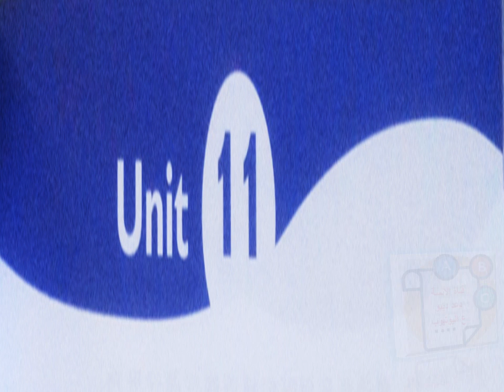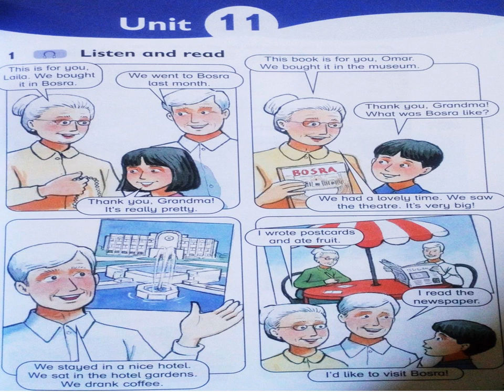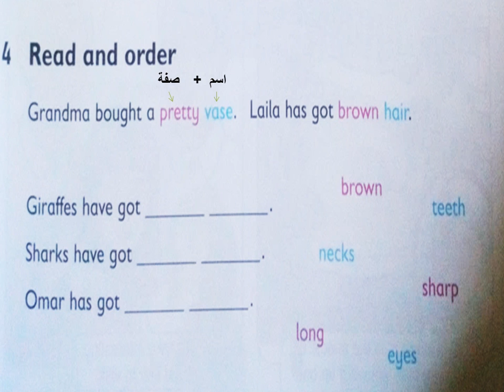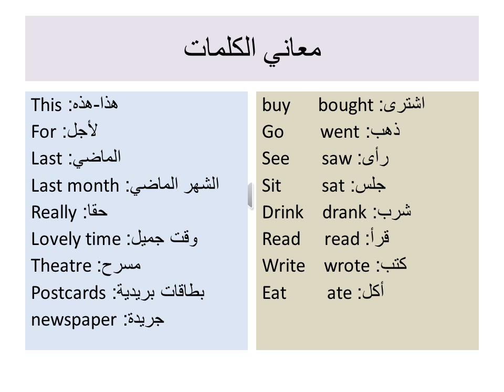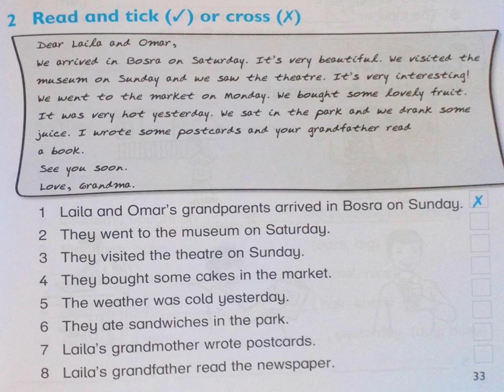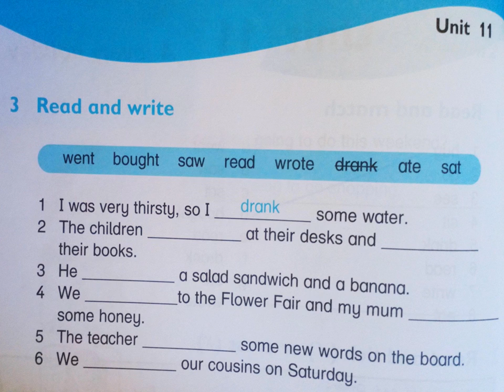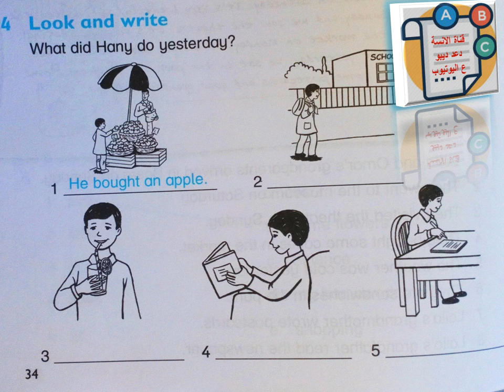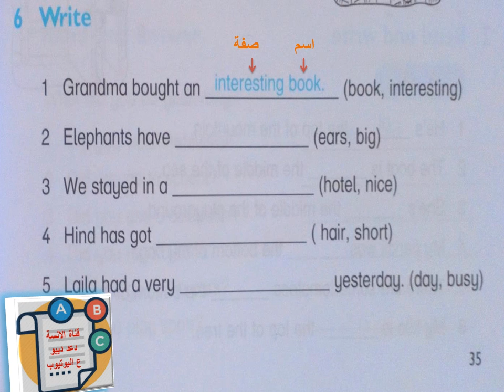الدرس الحادي عشر قراءة نشاط للصف الرابع